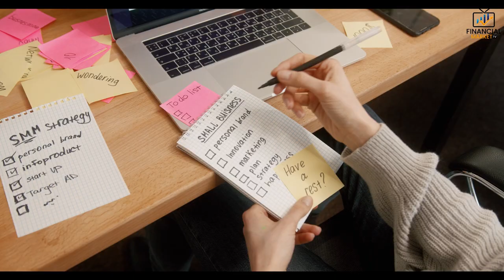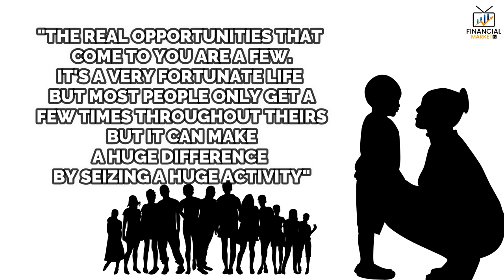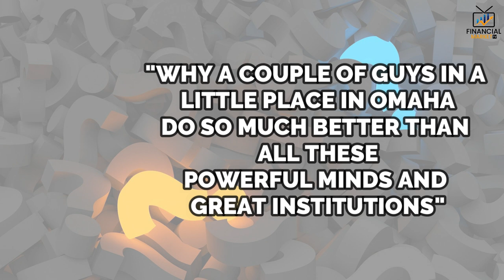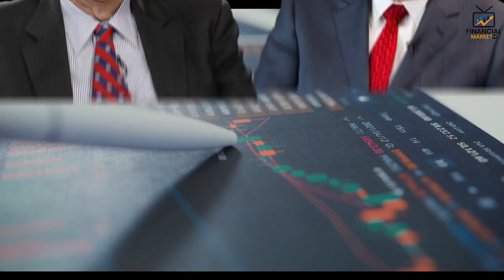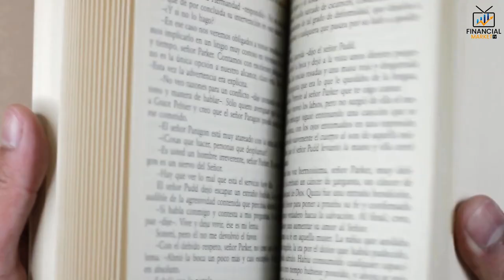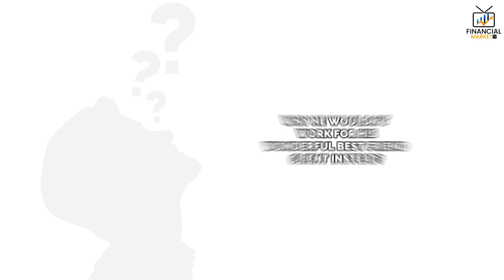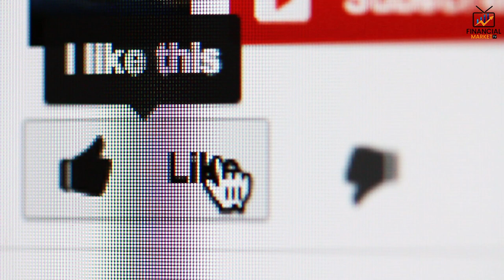Charlie Munger Reveals His Top 10 Secrets To Getting Rich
Charlie Munger reveals his top 10 secrets to getting rich. Charles Munger, a longtime resident of Pasadena, California, is perhaps one of the best known as the Vice Chairman of the world’s greatest compound interest company, Berkshire Hathaway, Inc.
Charles Munger's net worth is $2.7 Billion dollars to date.